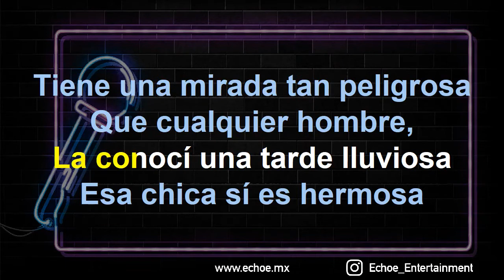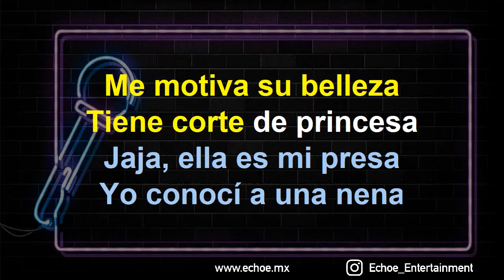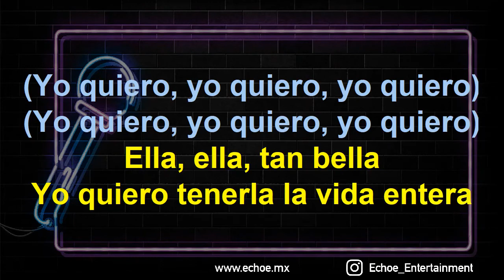Zion & Lennox - Doncella (Versión Karaoke)